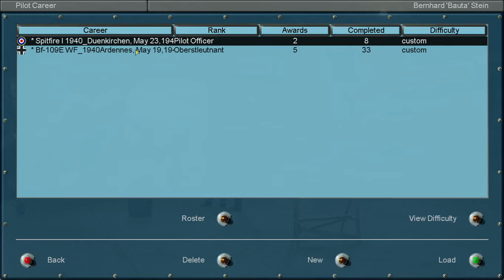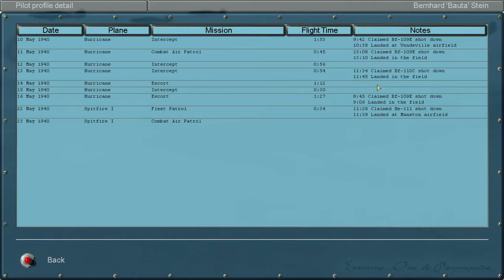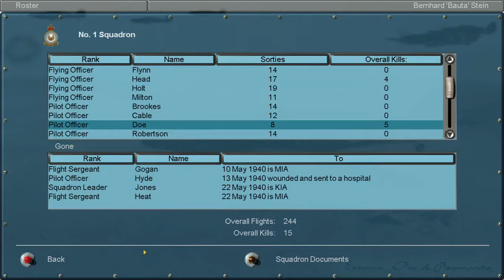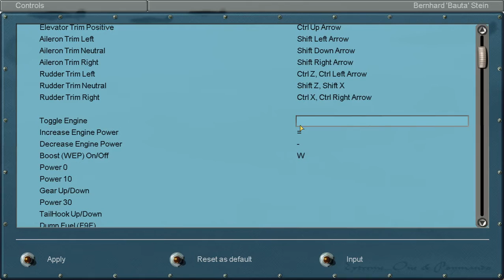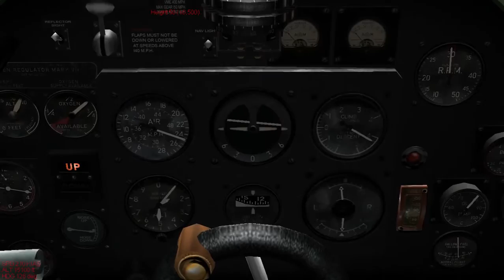Let's Play: IL2-WEST[RAF]01- Burn Ju !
Lets start the atack on the atacking German force of the defence of France